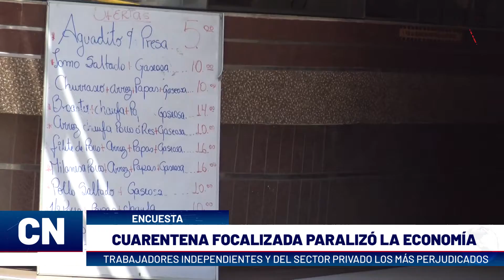ICA: CUARENTENA FOCALIZADA PARALIZÓ LA ECONOMÍA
El Poder Ejecutivo por intermedio de una conferencia de prensa indicó que no habrá más cuarenta en el país, pero si la inmovilización obligatoria, ante ello la ciudadanía iqueña se mostró a favor de esta medida que paralizó casi en su totalidad la economía en la región.